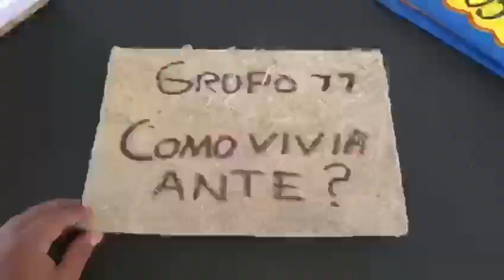La Noticia del Día #219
La Noticia del Día #219. con la participación del director de la @UnidadVíctimas @RamonRguezA se realizó en Unguía, Chocó, la socialización de la implementación de la paz con legalidad, construir sobre lo construido.